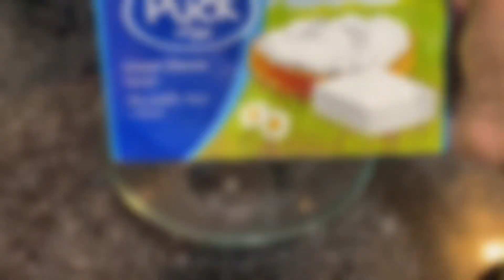Best basque cheesecake recipe ( super creamy & easy )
Burnt basque cheesecake with caramelized crust that makes you to fall in love . Very simple and easy recipe . Crustless smooth and flavorful cheesecake that melts in your mouth.

Ingredients
Cornflour- 1/4 tsp
Egg - 1
Whipping cream- 35 gm
Baking time 30 mins at 220 C